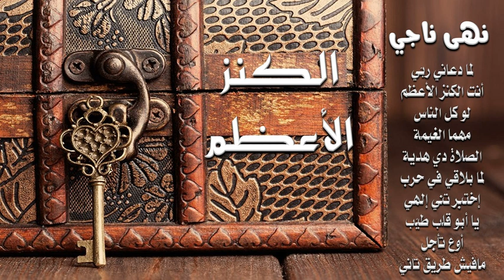نهى ناجي - الكنز الأعظم